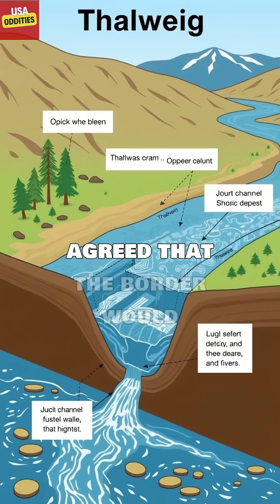The Bizarre US State Border That Moves Every Year (Nebraska's Floating Boundary)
The border between Nebraska and South Dakota follows the Missouri River's thalweg (deepest channel), causing it to shift annually due to natural river changes. This unique boundary situation was established by the Missouri River Treaty of 1943 and continues to create interesting geographic and legal situations for residents along the border.